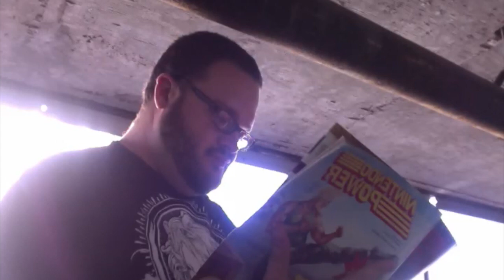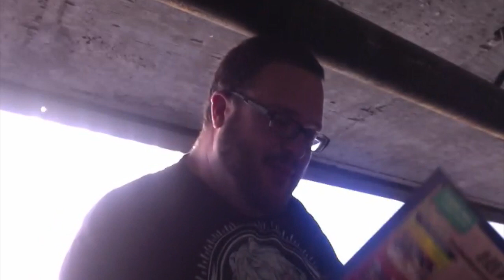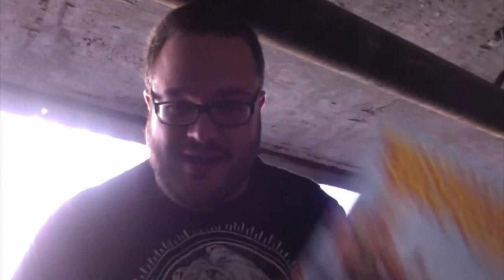March of the Scrubs 2014 Video Log #3 (fixed!) - MadHatter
March of the Scrubs 2014 Video Log #3 - MadHatter

Click here for the full schedule and to access your free daily Scrub Club content this month